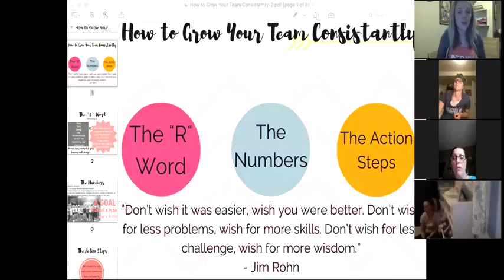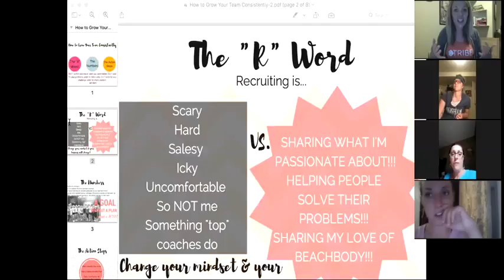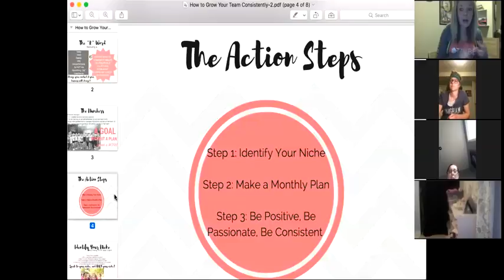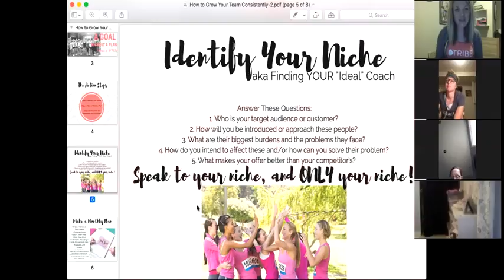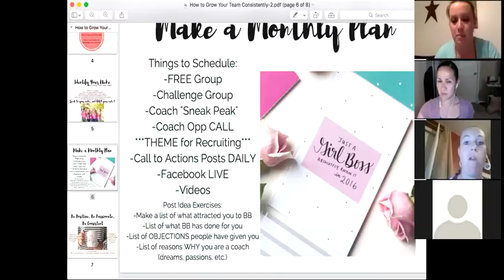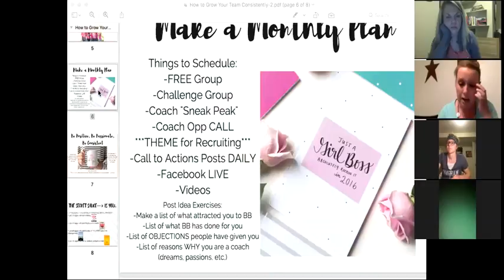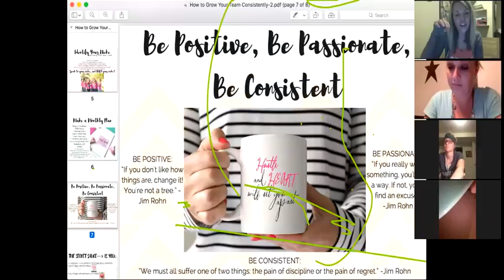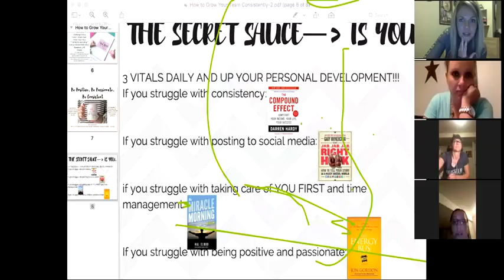TRIBE Team Call w/ Breezie Bitter: How to Grow Your Team Consistently